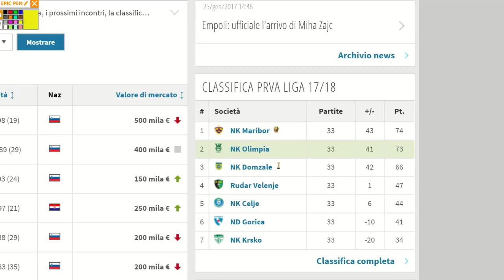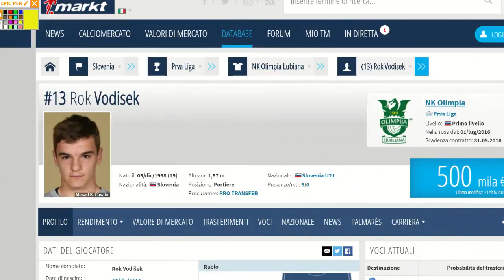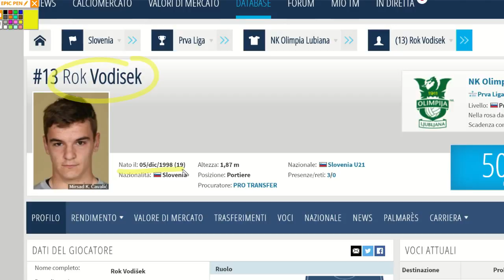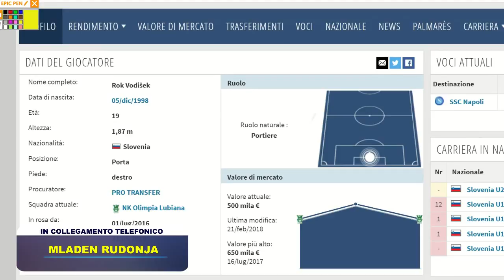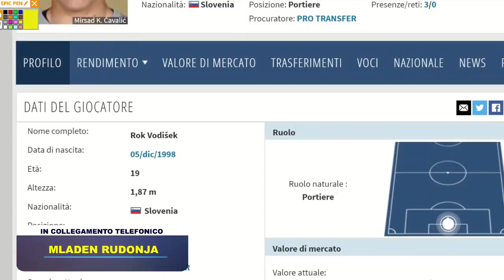CN24 - Olimpija Ljubljana, il Ds Rudonja: "Vodisek? Vuole Napoli, ma proveremo a trattenerlo"